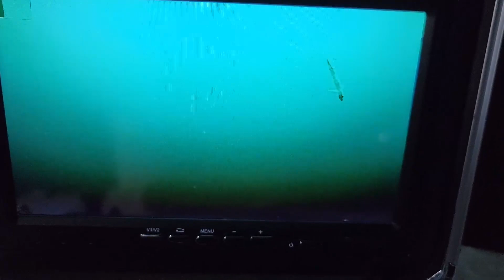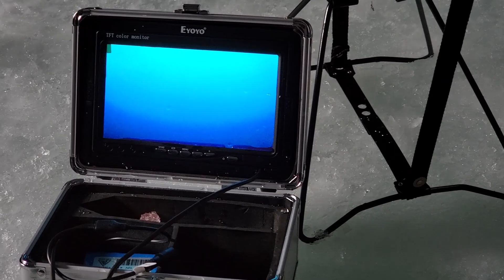Ice Camping For Whitefish!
we went out ice fishing for whitefish